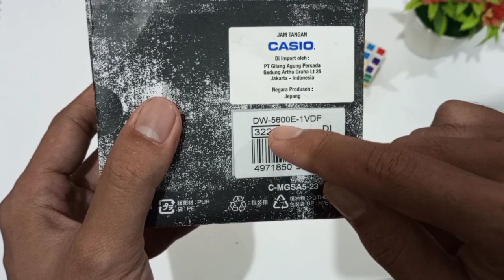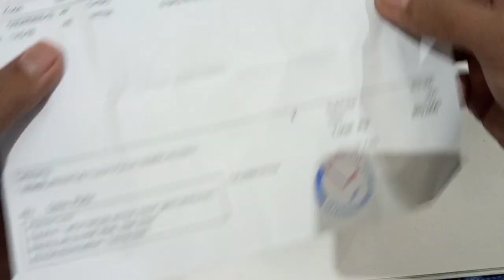Unboxing casio G shock DW5600E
assalmu alaikum
kali ini saya kedatangan paket lagi, yaitu jam casio g shock dw5600e. g shock dw5600 ini adalah seri yang paling banyak digemari pecinta g shock karena memakai model pertama g shock dw5000c.